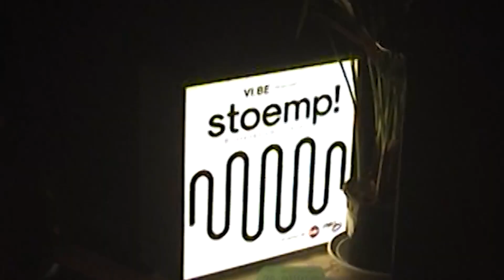Make Your Own Stoemp!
Ange-Vanessa, Ewout en Bruce namen het heft in eigen handen tijdens Make Your Own Stoemp! in het najaar van 2023. Hoe dat traject verliep, ontdek je in deze video.